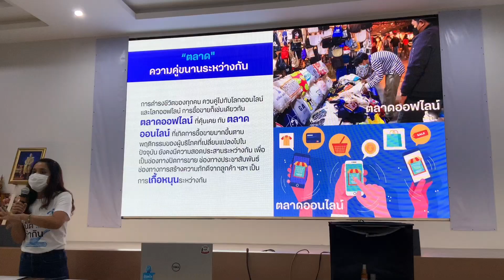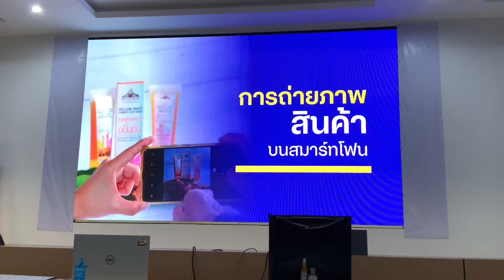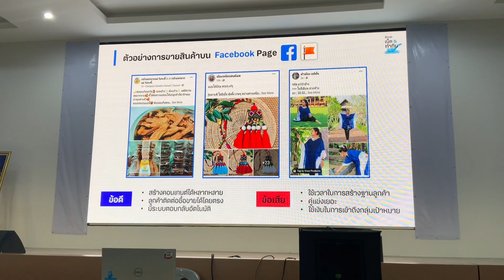VLOG กับครูทนงศักดิ์ การอบรมที่สหกรณ์ออมทรัพย์ครูระยอง